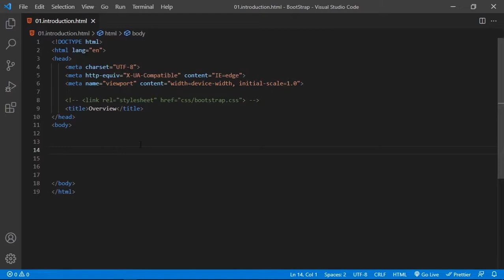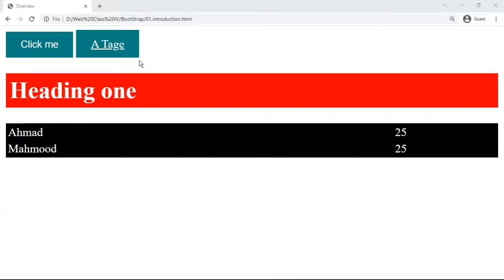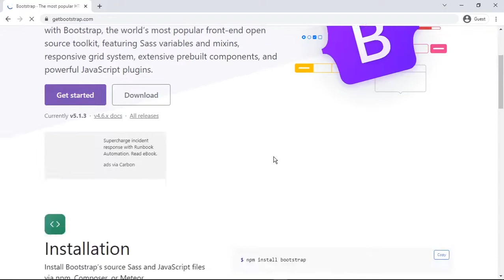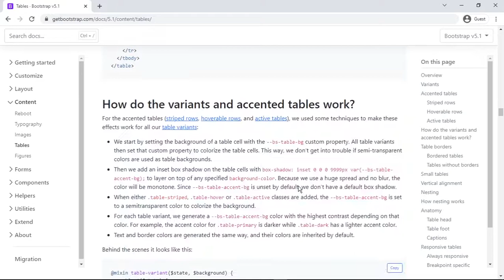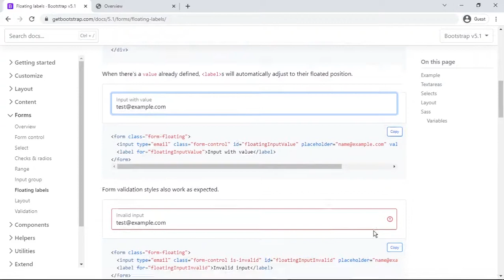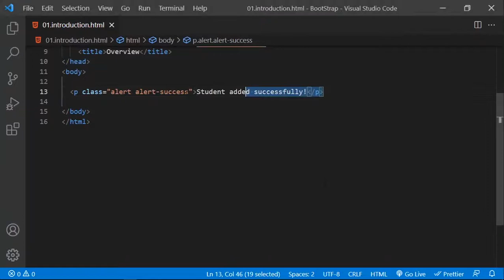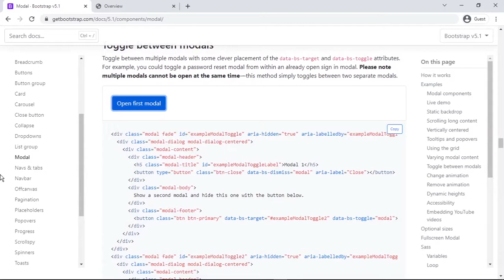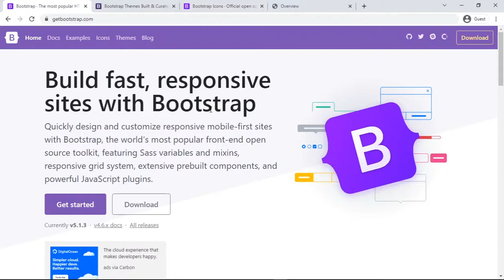03# Bootstrap Overview | Bootstrap in pashto | بووټ سټرپ په پښتو کې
Bootstrap 4
Bootstrap 5
Bootstrap 5.1
CSS Framework Bootstrap 5
bootstrap in pashto